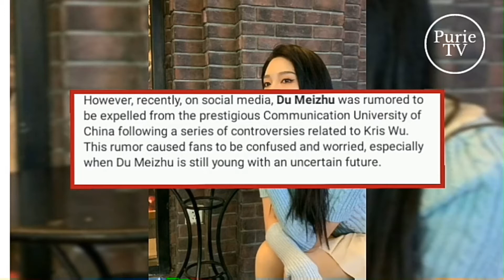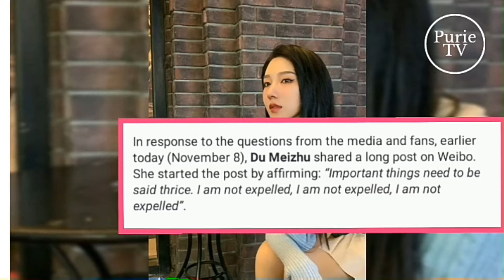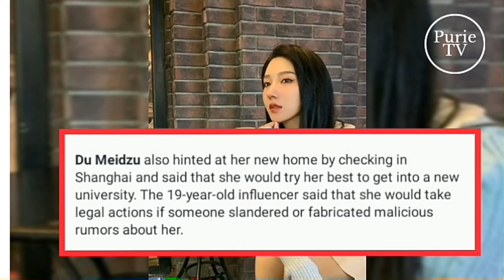Kris Wu's accuser has addressed the rumors claiming that...